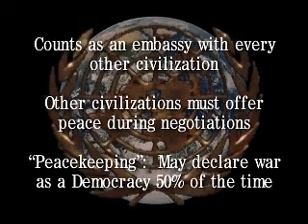Civilization II Wonder - United Nations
This is the video that plays when you construct the United Nations in the old turn based strategy game Civilization II.

Effect: Counts as an embassy with every other civilization
Other civilizations must offer peace during negotiations
"Peacekeeping:" May declare war as a Democracy 50% of the time